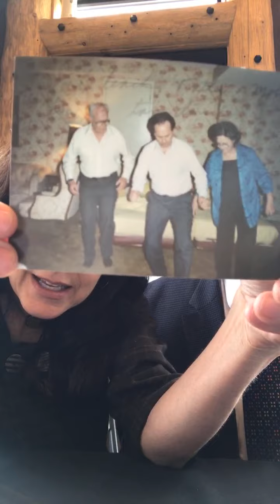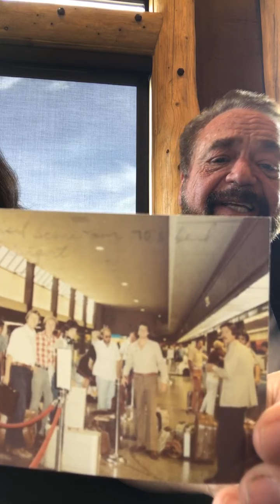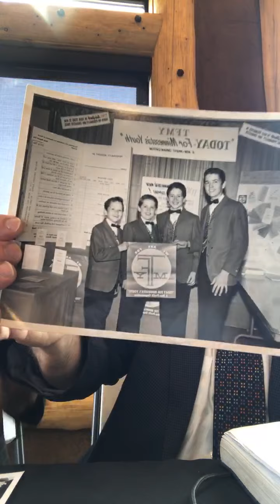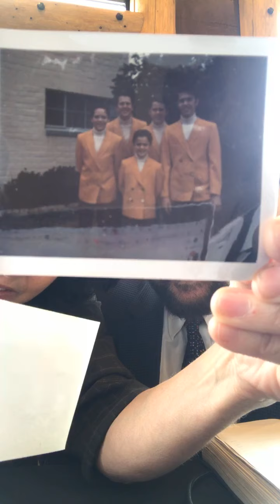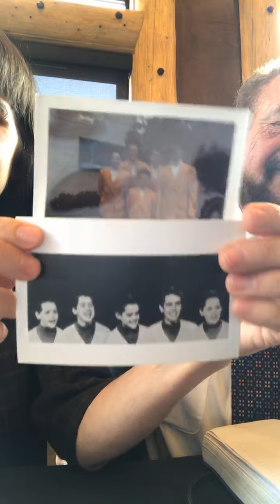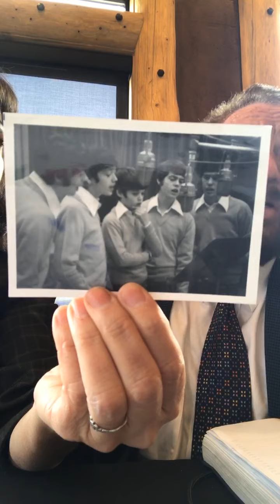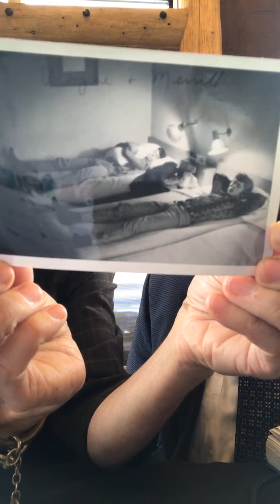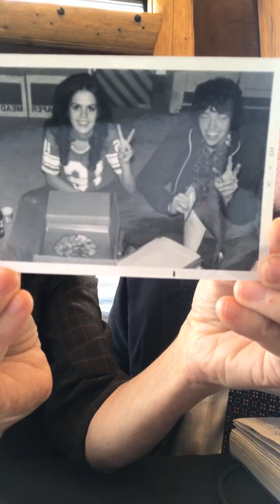Osmond Connection November 14, 2021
Osmond Connection